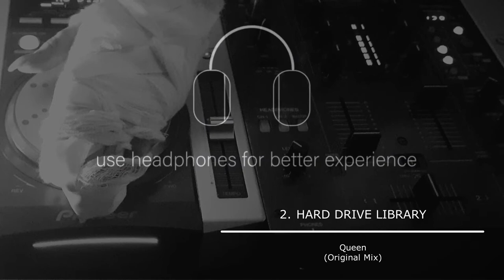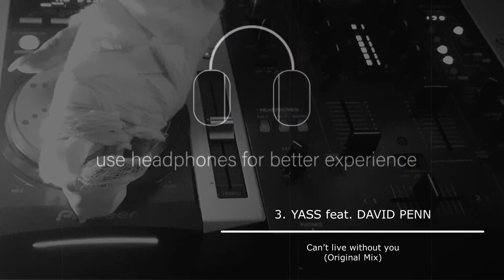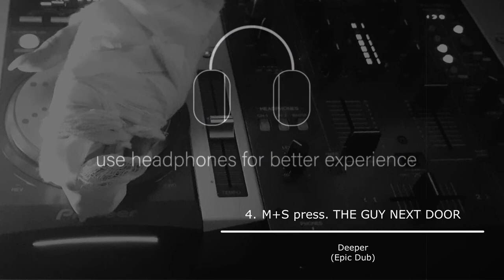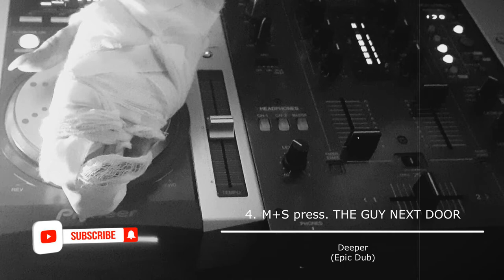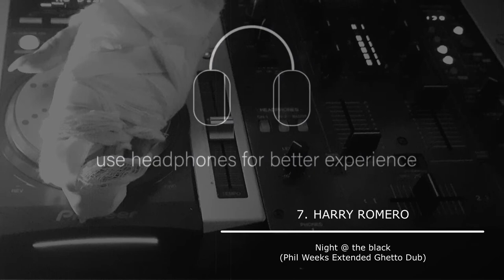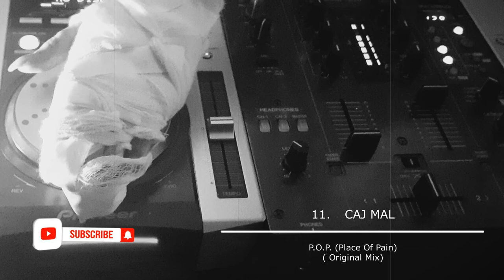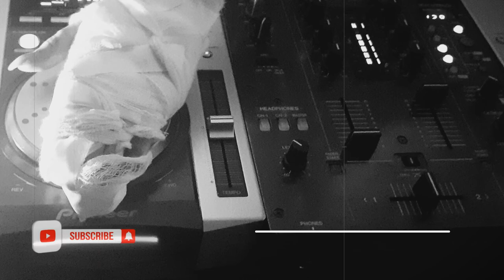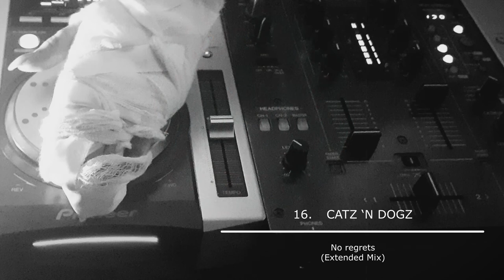The Little School Of House Music - School Class #79 (_secret HOUSE weapon_)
“Someone's secret weapon is a thing or person which they believe will help them achieve something and which other people do not know about.”  google.com
Some kind of art ...

TRACKLIST:
  1. SPILLER feat. SOPHIE ELLIS BEXTOR – Groovejet (If this ain’t love) (Purple Disco Machine & LorenzRhode Extended Remix)
  2. HARD DRIVE LIBRARY – Queen (Original Mix)
  3. YASS feat. DAVID PENN – Can’t live without you (Original Mix)
  4. M+S press. THE GUY NEXT DOOR – Deeper (Epic Dub)
  5. EZEQUIEL ASENCIO – So much (Original Mix)
  6. THE CHECKUP feat. KINSUBY – Drivin (Original Mix)
  7. HARRY ROMERO – Night @ the black (Phil Weeks Extended Ghetto Dub)
  8. MARC BRAUNER – Supposed to be (Original Mix)
  9. DANIEL STEINBERG – I saw you (Original Mix)
10. MANOLO – We praise (JesusDaPunk Remix)
11. CAJ MAL - P.O.P. (Place Of Pain) ( Original Mix)
12. TIM CULLEN – Take this (Extended Mix)
13. A-LINK – Crash imminent (Deborah Aime La Bagarre Remix)
14. DOMBRESKY feat. BOSTON BUN – Stronger (Tensnake Extended Mix)
15. DISRUPTIVE PATTERN MATERIAL – Necessary (DJ Bone Remix)
16. CATZ ‘N DOGZ – No regrets (Extended Mix)
17. BEN RAU – French plan (Original Mix)

PLEASE, if you are able, use headphones for the best experience ...

Thanks for all the reviews, likes, shares and subscribes so far. Continue to enjoy good music on this channel.

All videos on this channel are free to download ... Music and LOVE belong to everyone !
PEACE!